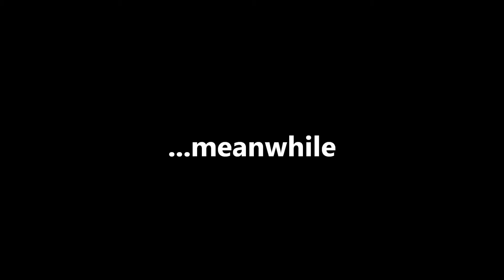Military Cooking w/ Tony Nero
Tony got his own cooking show featuring gourmet rations!